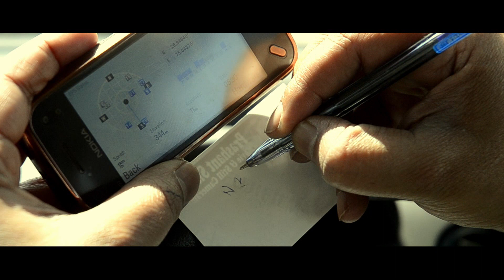THE END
THE END is a suspense drama short film. This film shows that we should always be positive .
Director : Rakesh Gogna
Producer : Sudha Gogna
Written by : Rakesh Gogna
Edited by : Giriraj Sharma
Cinematography : Rakesh Gogna
Cast : Vikas Pareek
Supporting : Amit Sharma, Vijay Banjara, Umesh Pant